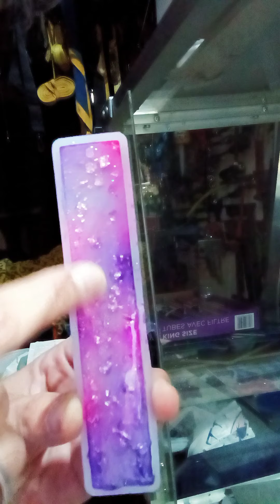✳✳démoulage de projet résine. sublime❤✳✳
coucou à tous😁 on se retrouve dans une petite vidéo des moulage de résine petit projet porte-clé aimant porte-bijoux Family. les photos seront publiées sur ma page Facebook pour tout renseignement me contacter en MP prenez soin de vous je vous embrasse bisous😘